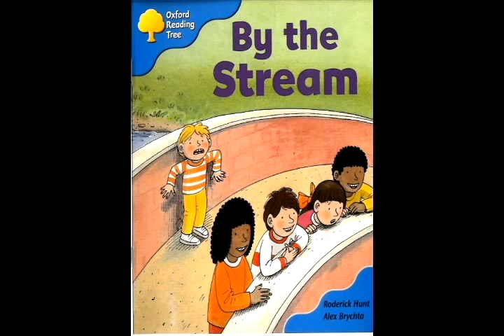By the stream